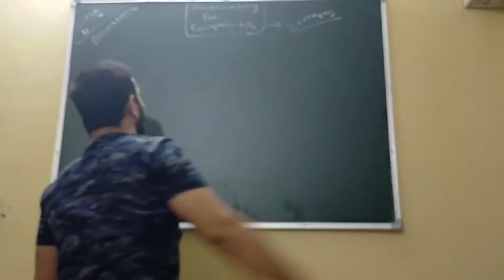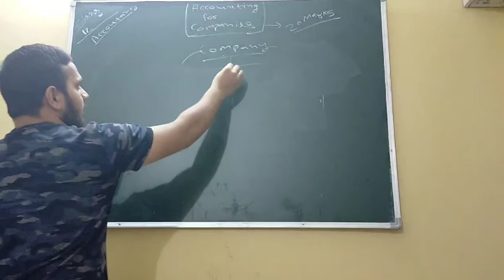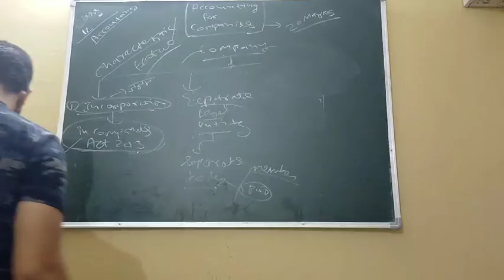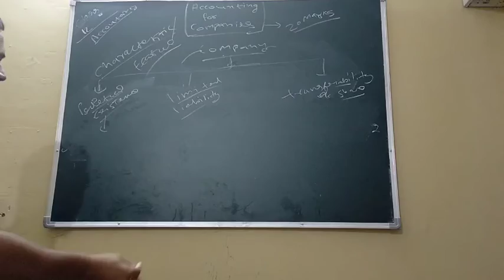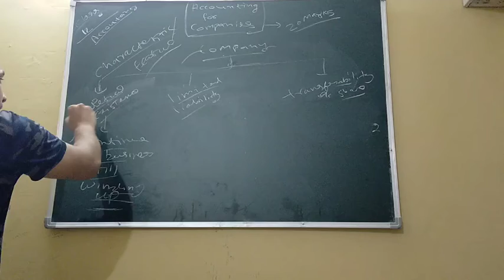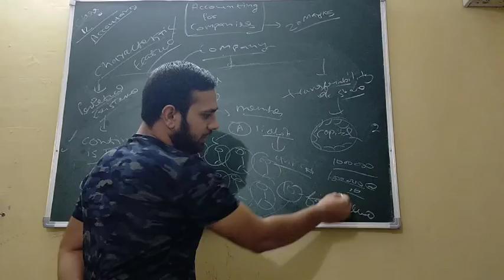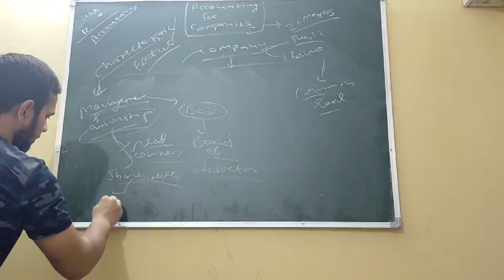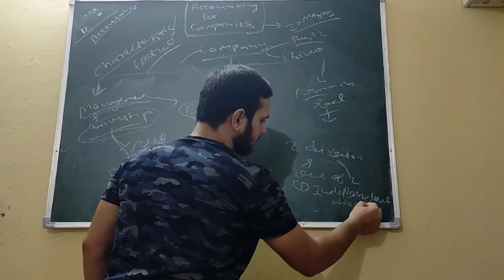LECTURE 1 ACCOUNTING FOR COMPANIES CLASS 12 COMMERCE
This video is made by Rahul Prajapat